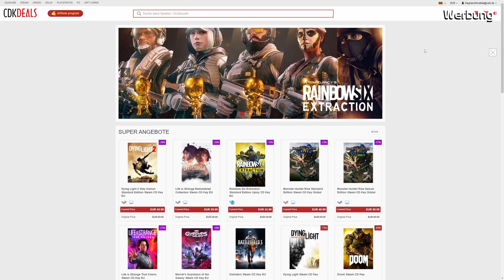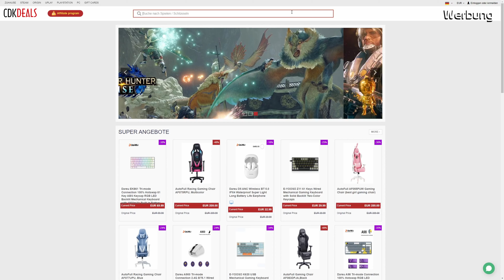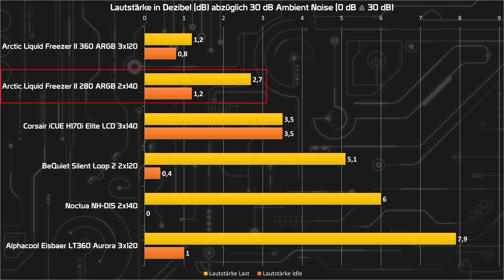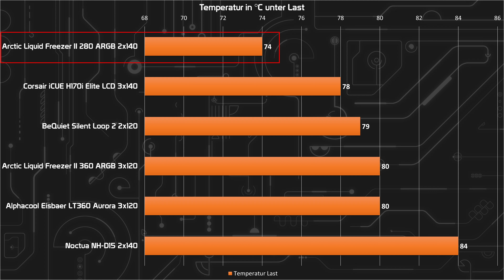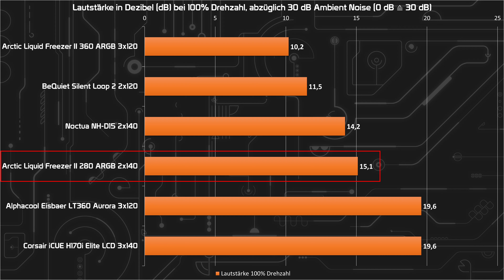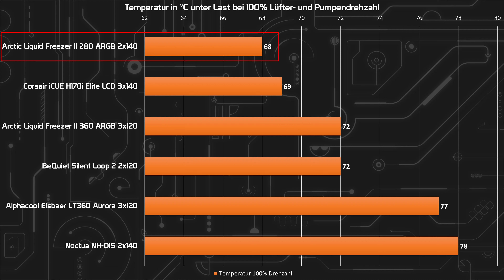DIE BESTE in ihrer Klasse? Arctic Liquid Freezer II 280 A-RGB Test/Review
00:00 Einleitung
00:49 Werbung
01:39 Die Wasserkühlung im Detail
03:59 Lautstärke & Kühlleistung
07:16 Lautstärke & Kühlleistung bei 100% Drehzahl
09:36 zusammenfassung & Fazit